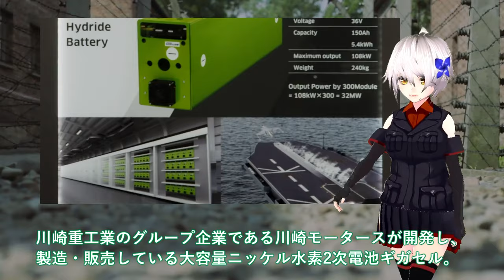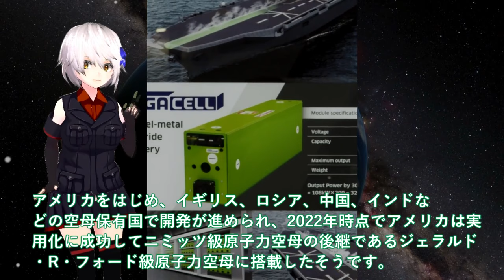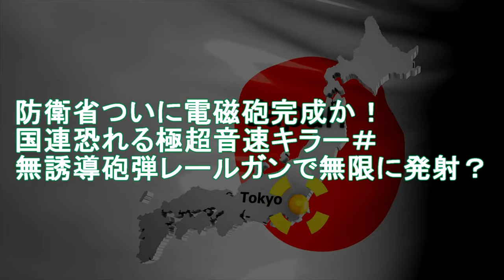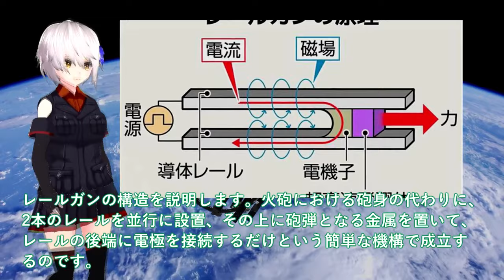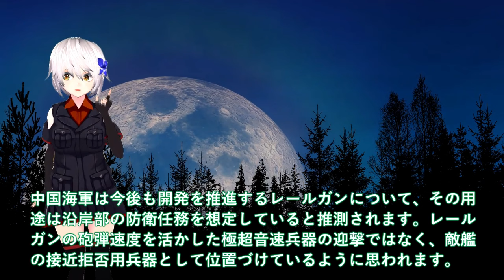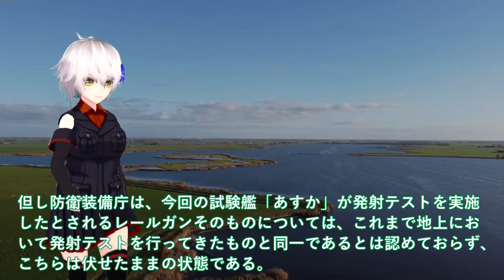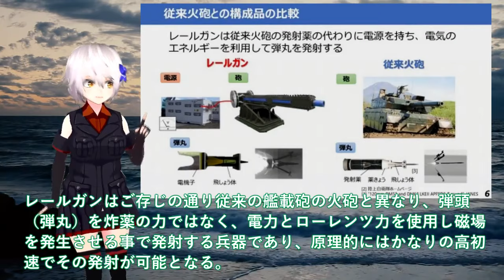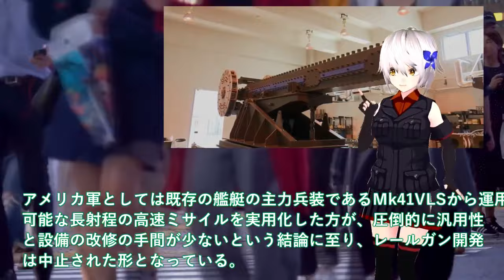陸海空自最強 川崎重工ついに電磁カタパルト革命か！革命的発明ギガセル大容量電池【ゆっくり解説】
引用・転載「出典：海上自衛隊ホームページ」
引用・転載「出典：航空自衛隊ホームページ」
引用・転載「出典：陸上自衛隊ホームページ」

111川崎重工ついに電磁カタパルト革命か！革命的発明ギガセル大容量電池誕生＃電磁式カタパルト護衛艦大和空母建造？

112防衛省ついに電磁砲完成か！国連恐れる極超音速キラー＃無誘導砲弾レールガンで無限に発射？